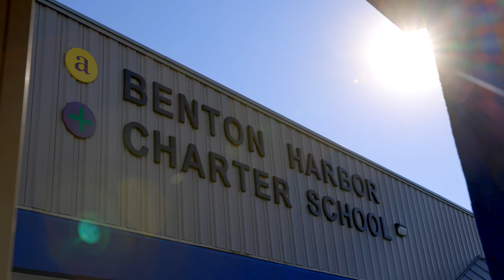Benton Harbor Charter School Academy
Benton Harbor Charter School Academy is a tuition-free PreK-8 charter school serving all children in the greater Benton Harbor area.